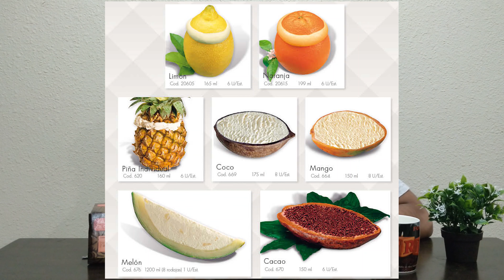OranGe & CoconUt Ice creAm- Tamil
antiu xixona ice cream review. - Tamil